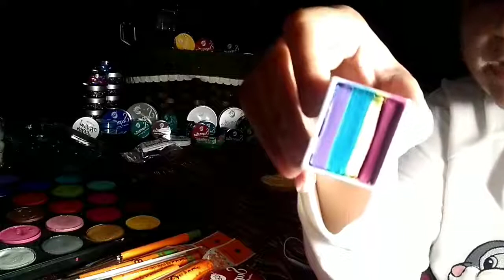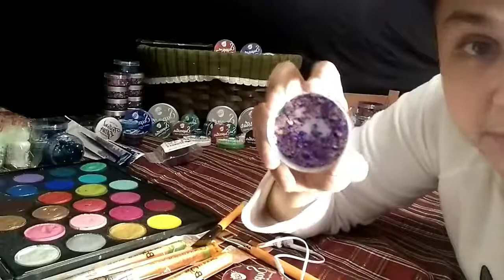Ana Ochoa Sorpresa navideña!! Gracias por aprender conmigo